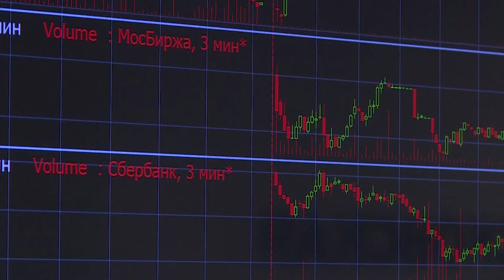La volatilidad vuelve a las andadas el Ibex se desinfla tras tocar los 7 000 y cotiza plano